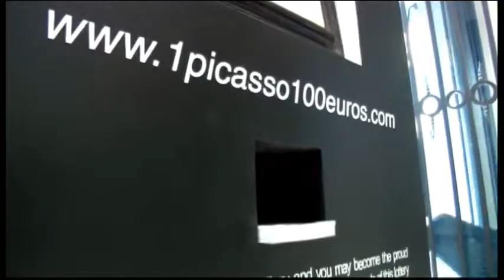4131LI FRANCE FILE-PICASSO PREVIEW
4131LI FRANCE FILE-PICASSO PREVIEW